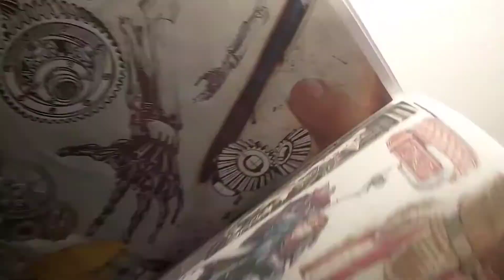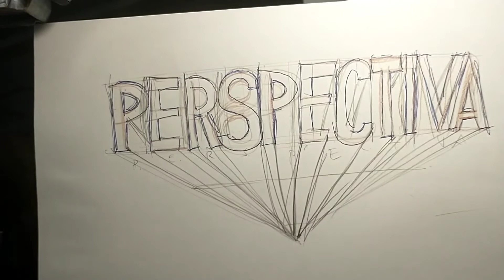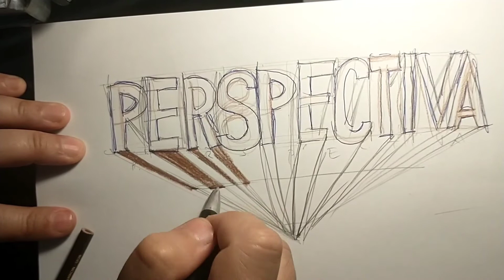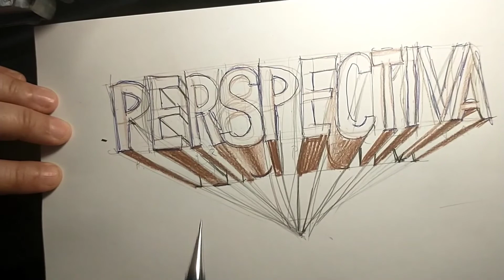02 Fazendo letras em bloco em Perspectiva em menos de 10 minutos.